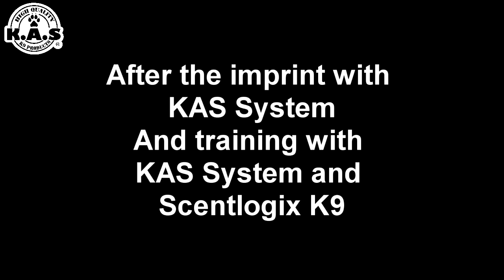KAS System and Scentlogix K9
After the imprint with
KAS System
And training with
KAS System and
Scentlogix K9